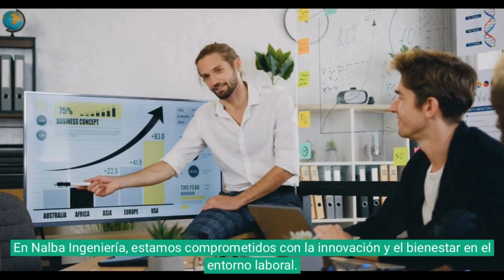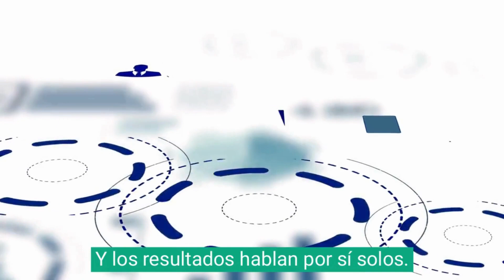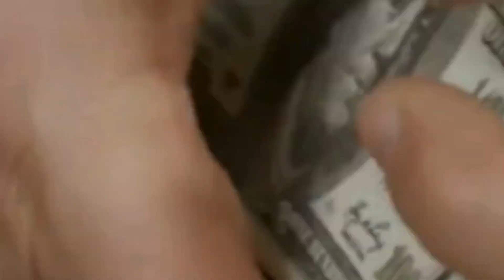Licencia para abrir gimnasio en Barcelona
Descubre cómo hacer realidad tu sueño de abrir un gimnasio en Barcelona con Nalba Ingeniería. En nuestra página web, te ofrecemos toda la información y asesoramiento necesario para obtener la licencia de actividad de forma fácil y segura. Desde instalaciones eléctricas hasta sistemas de ventilación, nuestro experimentado equipo de expertos te guiará en cada paso. No dejes que los desafíos administrativos te detengan.

Contáctanos hoy a través del 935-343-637  para dar el primer paso hacia el éxito de tu gimnasio en Barcelona con Nalba Ingeniería. ¡Tu visión, nuestra expertise!

Ofrecemos nuestros servicios en diversos municipios de Barcelona, incluyendo Sant Cugat del Vallès, Rubí, Martorell, Sant Andreu de la Barca, Molins de Rei, Cerdanyola del Vallès, Esplugues de Llobregat, Sant Joan Despí, Sant Just Desvern, Sant Feliu de Llobregat, Cornellà de Llobregat, Sant Boi de Llobregat, Sant Vicenç dels Horts, Castelldefels, Viladecans, Gavà y Hospitalet de Llobregat.